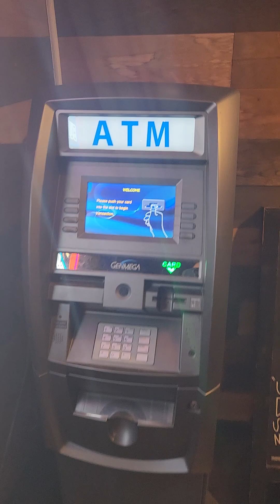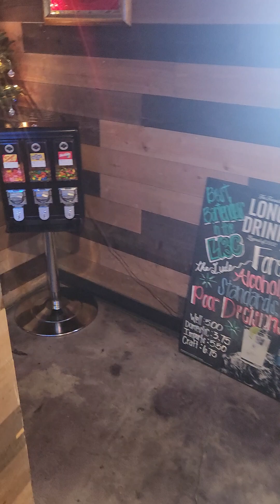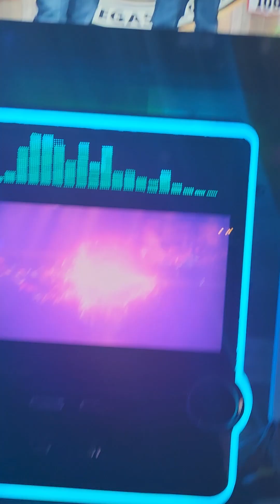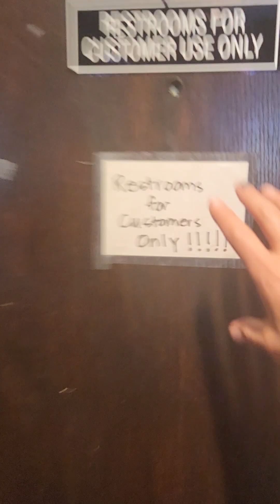vv90 46/100 new location night